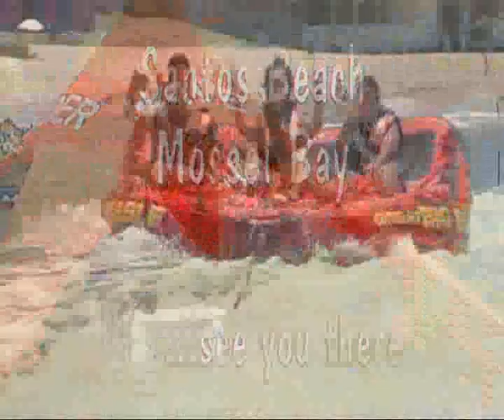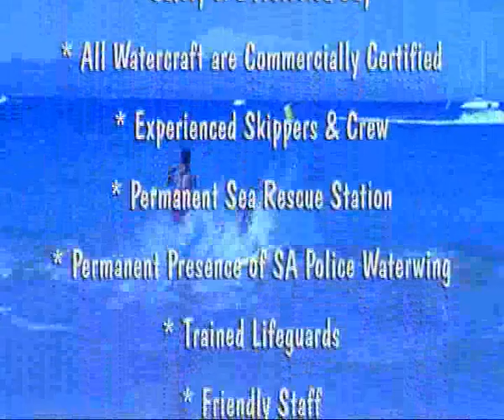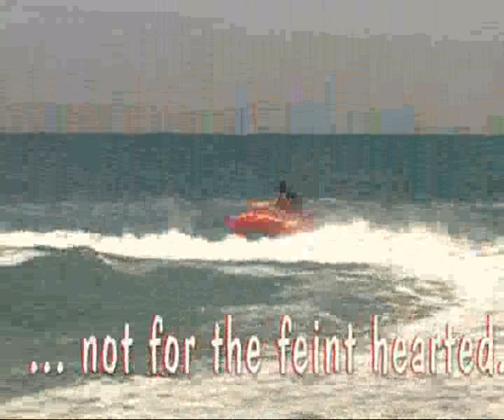Mosselbay Ultimate Watersport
Mossel Bay Ultimate Watersports